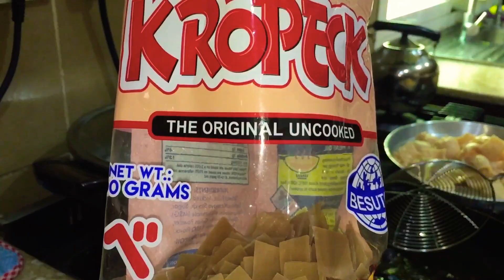Kropeck uncooked chips/GinaEredera Vlog#107